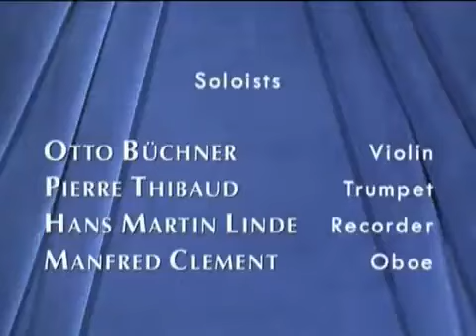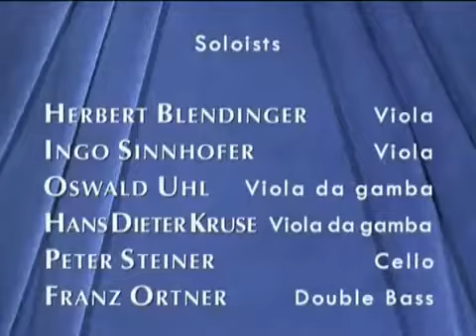J. S. Bach. Conciertos de Brandenburgo. Del 1 al 6.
Dona: Bizum: 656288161 Cuenta Bancaria
La CAIXA: ES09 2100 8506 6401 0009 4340 (España)
Cuenta HSBC - CIVE 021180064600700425 (México)
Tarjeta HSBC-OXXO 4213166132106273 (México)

Mi nuevo libro El Valle Sagrado:
En papel y kindle ( España )
En papel y kindle (México)
En papel y kindle ( Amazon..com )

Gracias